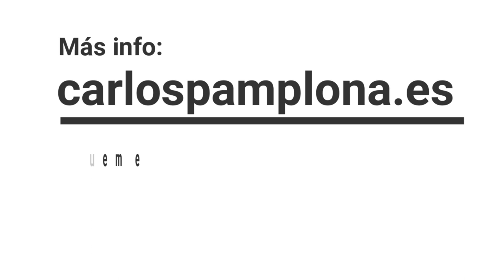El ORIGEN de los ARTISTEROS!!! Busto en MONSTER CLAY de un minotauro por los 2000 suscriptores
Muestro la evolución del BUSTO de un minotauro en MONSTER CLAY. Y comienza el camino de los ARTISTEROS.
Gracias a TOD@S seguidores! ya somos 2.000 en el canal.

🎨 Material:
Monster Clay